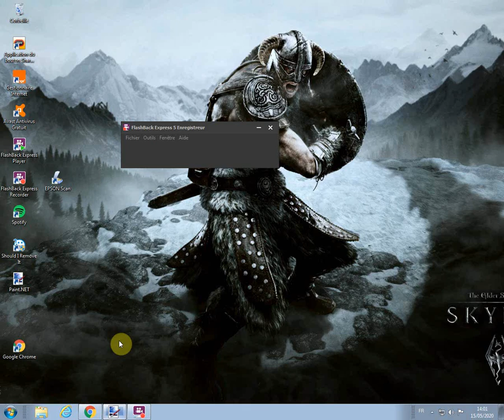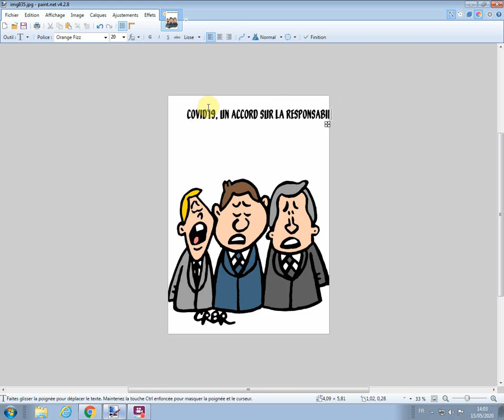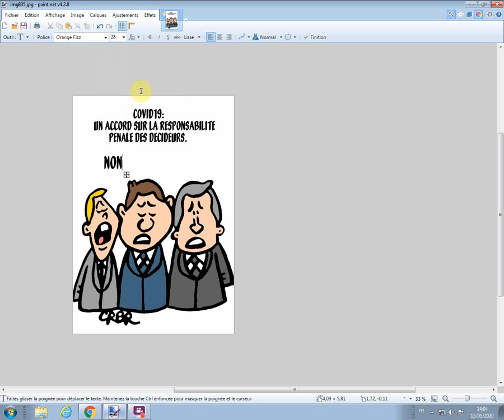Covid-19 Un accord sur la responsabilité pénale des décideurs!